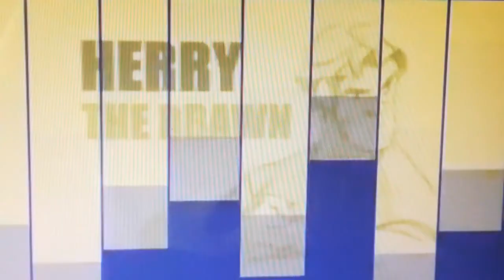Los Defensores Di Gata Bakugan Beyblade Y Academia De Titanes Intro Español Latino Crossover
Los Defensores Di Gata Bakugan Beyblade Academia De Titanes Teletoon Y Nelvana Lux Animation Spin Master Entertainment Fox Kids Studios B Productions